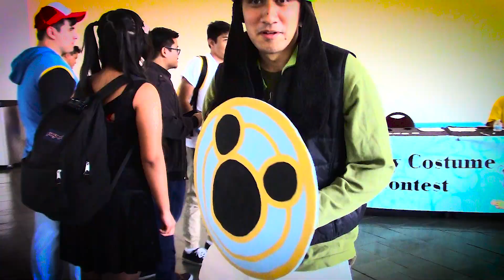Kawaii Kon 2016 Cosplay Roll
Kawaii Kon was a ton of fun! I got to test out my new camcorder and film all of the awesome cosplays and costumes that were there at Kawaii Kon 2016!

►Song: Imagine Dragons - Radioactive (Synchronice Remix)